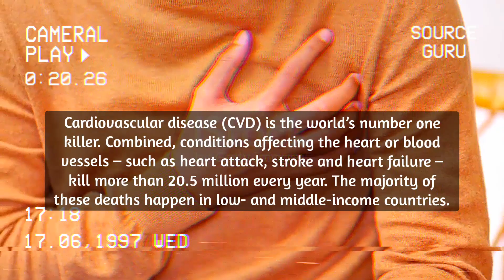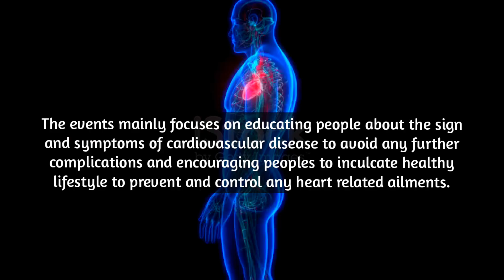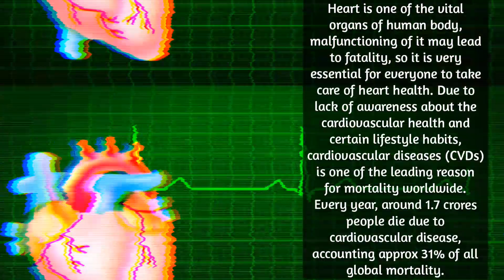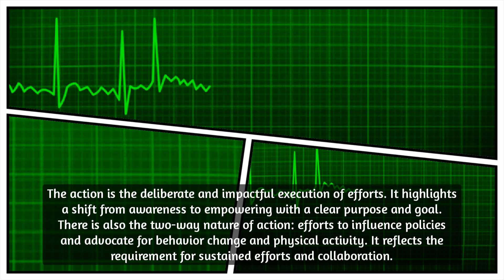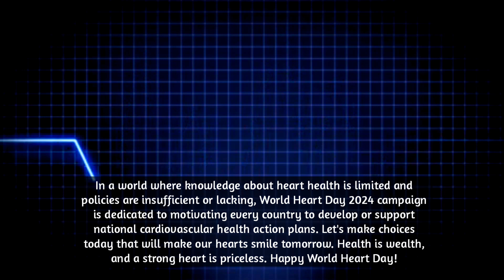World Heart Day 2024 | Theme | Use Heart for Action | Heart Day Speech